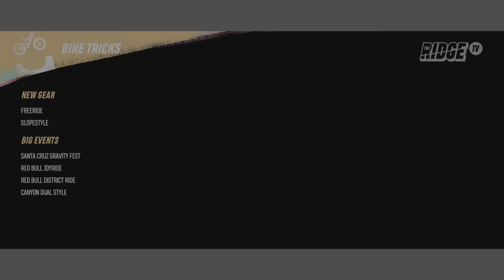RIDERS REPUBLIC_20230427141829